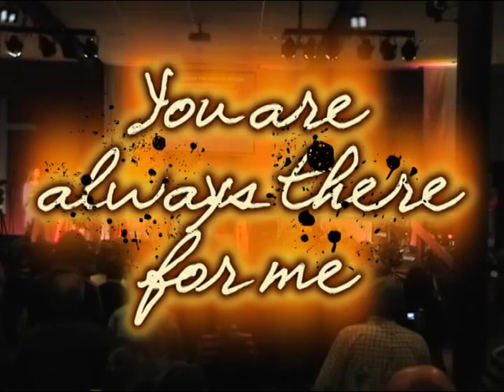Jesus I Love You ( Live @ De Banier by Benison Deventer )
Optreden van Gospelformation BENISON uit Deventer ivm 10 jarig jubileum feest Indonesische dienst van Pinkstergemeente De Banier Almelo. Chesney A. als Leadsinger and his Angels and Musicians giving a live performance, 28 november 2009 Overflow Experience. Voor meer info en foto's indonesische dienst zie